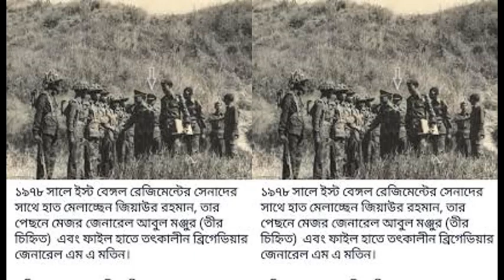জেনারেল মঞ্জুরের জীবনী ।। Biography Of Mohammad Abul Manzoor ।। Sector commander of Sector 8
Mohammad Abul Manzoor (M.A. Manzoor) (born 1940 - died: June 2,1981) was an able commander of the Bangladesh Army. He is an adventurous freedom fighter of Bangladesh's liberation war who has served as sector commander. He served as sector commander of Sector 8 consisting of seven sub-sectors. He was awarded the Title of Veer Uttam for his special contribution to the liberation war. [1] In 1981, he died in a conspiracy to assassinate the then President Ziaur Rahman. The murder case registered in the death has been under investigation since 1995. It is alleged that he was killed on the direct instructions of the then Army Chief General Ershad with the aim of identifying President Ziaur Rahman as the killer.
Birth and education
M.. Manzoor was born in 1940 in Gupinathpur village of Kasba police station in Brahminbaria district. His ancestral residence is in Kamalpur village of Chatkhil police station in Noakhali district. Like other brothers and sisters, M. A. Manzoor was brilliant. His education life started in Kolkata. He later came to Dhaka and joined Armanitola Government High School in Class V. He passed senior cambies from Sargoda Public School in Punjab in 1955 and ISC in 1956.

Career
M.. A. Manzoor joined the Kakul Military Academy in 1957. In 1958, he received a commission from the Pakistan Military Academy in the East Bengal Regiment. He passed the CSS exam while serving in the army and became a CSP officer. He received his PSC degree from Staff College, Canada in 1968. He later joined the East Bengal Regiment as a Commissioned.

Role in Liberation War
When the liberation war started, many Bengali officers detained in Pakistan were busy joining the war. At that time, M. A. Manzoor was serving as a brigade major in Sialkot. He was appointed to the 14th Para Brigade in Sialkot. Around 8 pm on July 26, family members and others, including Ardali Alamgir, left for East Pakistan (then Bangladesh). The team reached Delhi on July 27. August 7 m. A. Manzoor reached Mujibnagar. On August 11, he was given the charge of Sector 8 by the Mujibnagar government. [3] Kushtia, Jessore, Khulna, Barisal and Patuakhali districts were covered under Sector 8. Barisal and Patuakhali were later excluded from the sector. The sector had a border of about 350 miles from the north of Kushtia to the southern part of Khulna. The number of soldiers in the sector was 2,000. There were about 7,000 members of the guerrilla force. The sector, consisting of seven sub-sectors, was headquartered in Benapole, but practically a large part of the headquarters was in Kalyani, India.

Post-war roles
After independence, M. A. Manzoor joined the Bangladesh Army. At that time he was appointed commander of Brigade 55 in Jessore. In 1973, he joined the Bangladesh High Commission in New Delhi as a military advisor. On November 13, 1975, after the assassination of Bangabandhu, he was appointed chief of general staff of the Bangladesh Army. He was appointed GOC of the 24th Division of The Army in Chittagong in late 1977. He continued in the post till May 29, 1981.

Manzoor murder
The investigation and trial of Manju's murder lasted for a long time. He died in 1981, and a case was registered in 1995. Manzoor's brother filed a case at Panchlaish police station in Chittagong city on February 28, 1995, 14 years after his death. After the overall judicial proceedings, the verdict in the case was fixed on February 10, 2014. The government changed Judge Hossain Ara Akhtar at this time. The new judge expressed his intention to hear the arguments in the case afresh before the first additional district and sessions judge in Dhaka, Khandkar Hasan Mahmood Feroze, ruled. On Thursday, February 27, 2014, the court re-investigated the murder in the presence of former general and now Special Envoy of the Prime Minister Hussein Muhammad Ershad, and directed the police crime investigation department to file a report by April 22, 2014. There was talk of arguments on this day. But the court accepted the plea for a re-investigation to include some important witnesses in the chargesheet filed by prosecution lawyer Asaduzzaman Khan. Ershad's lawyer Sheikh Sirajul Islam opposed the petition at the time. [5] It may be recalled that at that time, foreign journalist Lawrence Lifshulz recommended a re-investigation or a re-trial in a higher court, blaming Ershad and an unidentified senior army officer for Manzoor's murder in a three-day investigative series of news reports published on February 23-25.

Best Regards.